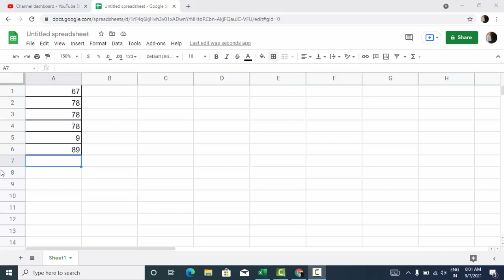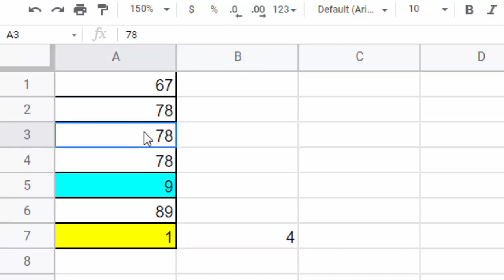How to use countif formula in Google sheet@COMPUTEREXCELSOLUTION